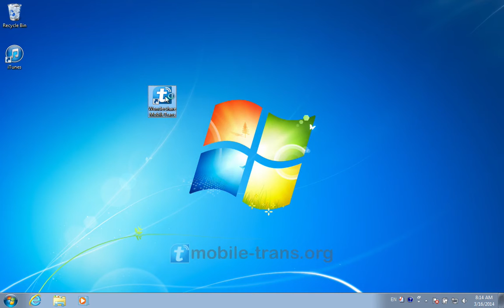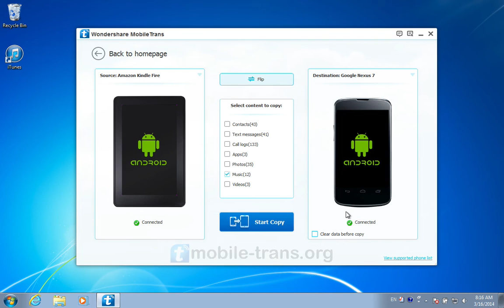How to Transfer/Copy Music from old Android Tablet to Google Nexus 7 (2013)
Step by step video tutorial to sync music from Android tablet to new Google Nexus 7 for you:

Google new Nexus 7 is the fist tablet of Google Nexus series. The Nexus 7′s razor-sharp full-HD screen, silky smooth performance, long battery life, meager weight, and affordable price make it the best tablet value on the market.

If you want to share music from old Android tablet to Nexus 7 (2013). To transfer music to Nexus 7, I will introduce you a professional data transfer tool - MobileTrans that allows you to import your Android tablet music playlist to new Google Nexus 7 in batch directly.